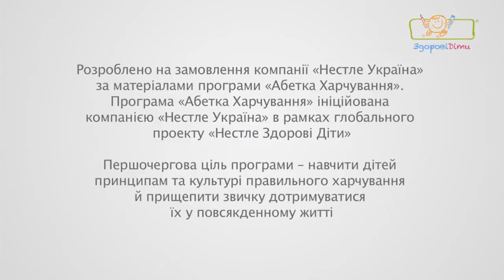Абетка Харчування. Вирощуємо корисне вдома-2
Розроблено на замовлення компанії «Нестле Україна» за матеріалами програма «Абетка Харчування».

Програма «Абетка Харчування» ініційована компанією «Нестле Україна» в рамках глобального проекту Нестле «Здорові Діти».

Першочергова ціль програми -- навчити дітей принципам та культурі правильного харчування й прищепити звичку дотримуватися їх у повсякденному житті.